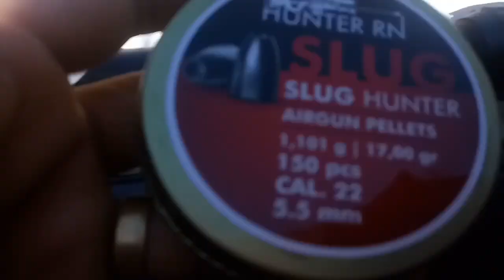PRIMEIRO TESTE NA GAMO BIG CAT 5.5